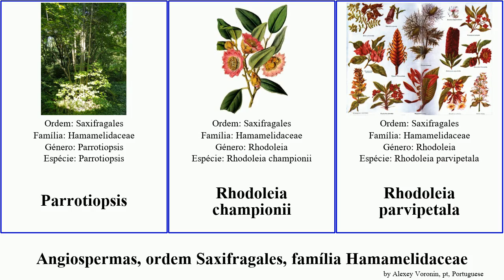Angiospermas, ordem Saxifragales, família Hamamelidaceae angiosperms Fuse Rhodoleia Hamamelis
angiospermas ordem Saxifragales, família Hamamelidaceae.
angiosperms of Order Saxifragales Family Hamamelidaceae, language: pt.

Distylium myricoides
Hamamelidaceae
Hamamelidoideae
Hamamelis ×intermedia
Loropetalum subcordatum
Parrotia
Parrotiopsis
Rhodoleia championii
Rhodoleia parvipetala
Sinowilsonia